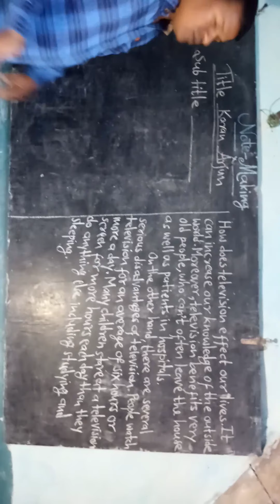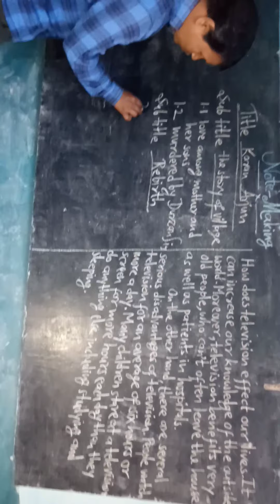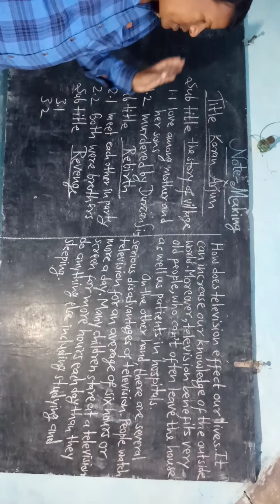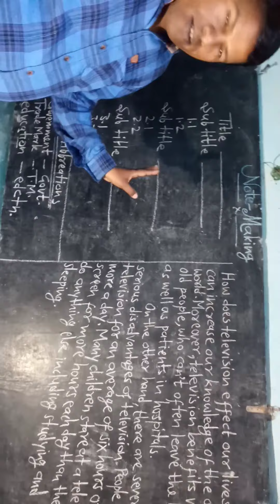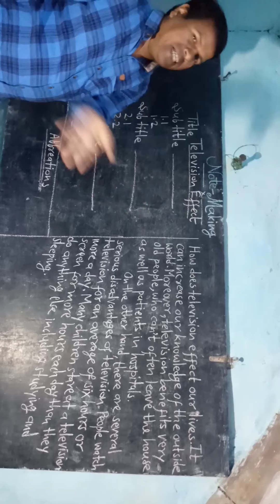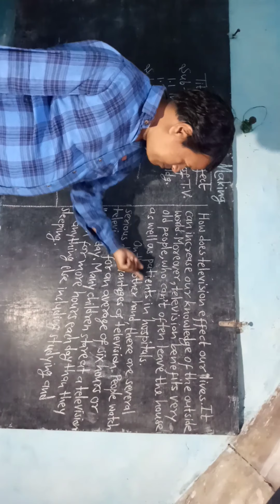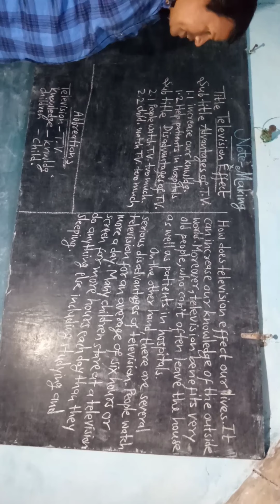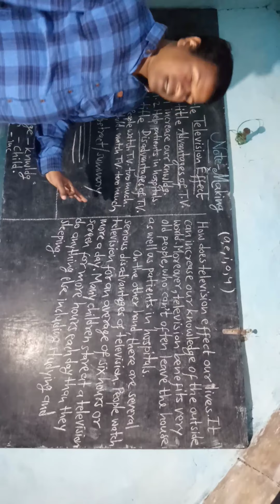Note Making for class 9 to 12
English shikhe aasani se
By Balram Sir